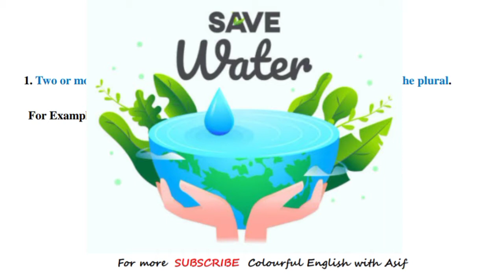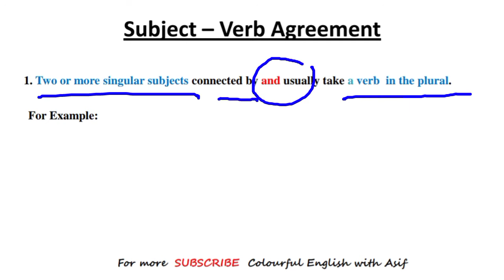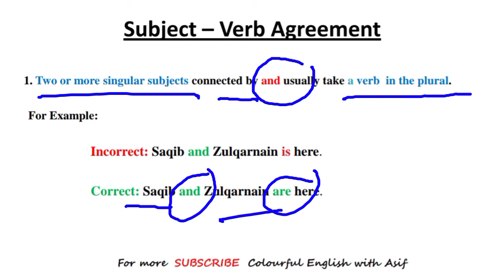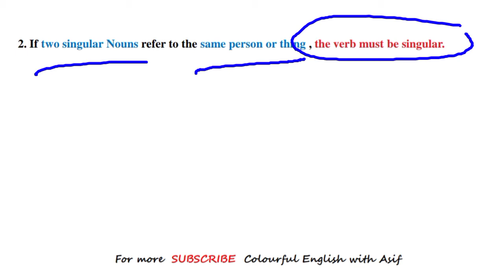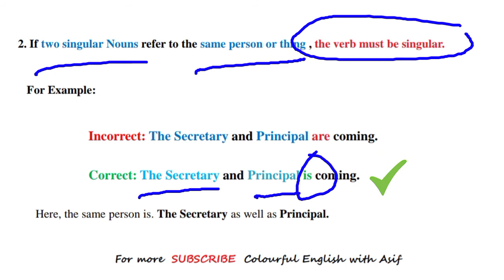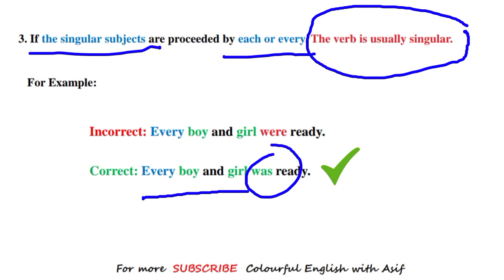Error Detection and Correction Tricks / Error Spotting in English/Rules/Concepts/STS /IBASukkur/NTS.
Hello viewers! This is Sir Asif Ali. Today's our topic is Error Detection and Correction part 1. ( It will help you in competent exams like; IBA Sukkur , STS, NTS, PTS, SPSC, PPSC etc. Hope that this will be helpful to you.